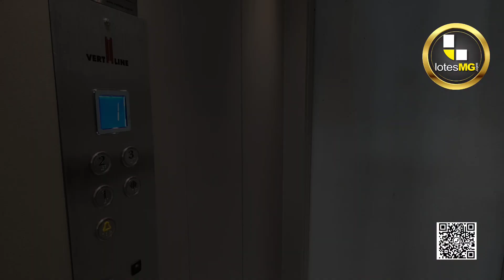CASA MARAVILHOSA ALPHAVILLE VESPASIANO | 475M² CONSTRUÍDA | WPP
CASA MARAVILHOSA ALPHAVILLE VESPASIANO | 475M² CONSTRUÍDA

✅ Toda revestida em granito
✅ Fachada moderna com paisagismo
✅ Automação com Alexia

Térreo
✅ Sala 3 ambientes
✅ Banheiro
✅ Cozinha
✅ Despensa
✅ Elevador nos 3 níveis da casa
✅ Gourmet com churrasqueira e sauna, piscina com cascata, hidromassagem, vista panorâmica
✅ Lavabo piscina

Subsolo
✅ Jardim amplo
✅ Salão de festas/ academia com banheiro + 1 suite ou escritório
✅ Lavanderia

1ºandar
✅ 3 suítes sendo uma com closet e varanda e uma máster com hidromassagem maravilhosa

✅Lote 454m²
✅Construção 475m²

Investimento
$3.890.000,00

Para saber maiores detalhes acione o corretor agora através do whatsapp

Lotes MG Especialista em Terrenos & imóveis alto padrão,